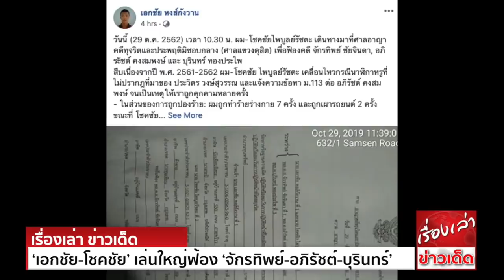‘เอกชัย-โชคชัย’ เล่นใหญ่ฟ้อง ‘จักรทิพย์-อภิรัชต์-บุรินทร์’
ที่ศาลอาญาคดีทุจริตและประพฤติมิชอบกลาง ถนนนครไชยศรี นายเอกชัย หงส์กังวาน และนายโชคชัย ไพบูลย์รัชตะ สองนักกิจกรรมทางการเมือง และแนวร่วมกลุ่มคนอยากเลือกตั้ง
ได้ร่วมกันเป็นโจทก์ยื่นฟ้อง พล.ต.อ.จักรทิพย์ ชัยจินดา ผู้บัญชาการตำรวจแห่งชาติ (ผบ.ตร.), พล.อ.อภิรัชต์ คงสมพงษ์ ผู้บัญชาการทหารบก (ผบ.ทบ.)
และ พล.ต.บุรินทร์ ทองประไพ ผู้อำนวยการสำนักงานพระธรรมนูญทหารบก และผู้ชำนาญการสำนักงาน กอ.รมน.ภาค 4 ส่วนหน้า (อดีตฝ่ายกฎหมายคณะรักษาความสงบแห่งชาติ หรือ คสช.)
เป็นจำเลยที่ 1-3 ในความผิดฐานปฏิบัติหรือละเว้นการปฏิบัติหน้าที่โดยมิชอบฯ ตามประมวลกฎหมายอาญา มาตรา 157 กรณีอ้างว่า พวกโจทก์ถูกทำร้ายร่างกายหลายครั้ง
แต่คดีไม่มีความคืบหน้า และมีการแจ้งข้อหาโจทก์เพื่อกลั่นแกล้ง เป็นการใช้อำนาจโดยมิชอบเพื่อปิดปาก (SLAPP)
โดยนายเอกชัยโพสต์เฟซบุ๊ก เปิดเผยเหตุผลที่ยื่นฟ้องว่า สืบเนื่องจาก พ.ศ.2561-2562 ตนและนายโชคชัย ไพบูลย์รัชตะ เคลื่อนไหวกรณีนาฬิกาหรูที่ไม่ปรากฏที่มาของ
พล.อ.ประวิตร วงษ์สุวรรณ รองนายกฯ และแจ้งความข้อหากบฏ ตามประมวลกฎหมายอาญา ม.113 ต่อ พล.อ.อภิรัชต์ จนเป็นเหตุให้เราถูกคุกคามหลายครั้ง
“เราแจ้งความร้องทุกข์คดีเหล่านี้หลายสถานีตำรวจ แต่ตำรวจสามารถจับกุมคนร้ายเพียง 2-3 คดี ขณะที่คดีที่เหลือยังคงปราศจากความคืบหน้า เราพยายามติดตามทวงถามความคืบหน้าหลายครั้ง
แต่ตำรวจเจ้าของคดีอ้างอยู่ในระหว่างการติดตามคนร้ายเหล่านี้ เราเชื่อมีอิทธิพลบางอย่างคอยสั่งการให้คดีเหล่านี้ไม่มีความคืบหน้า เราจึงยื่นหนังสือร้องเรียนต่อ พล.ต.อ.จักรทิพย์ ชัยจินดา
เพื่อให้เร่งรัดคดี และร้องขอการคุ้มครอง อย่างไรก็ตาม พล.ต.อ.จักรทิพย์ ไม่เคยเร่งรัดคดีเหล่านี้ หรือให้การคุ้มครองตามการร้องขอ การเพิกเฉยของเขา
จึงถือเป็นการละเว้นการปฏิบัติหน้าที่” นายเอกชัยกล่าว